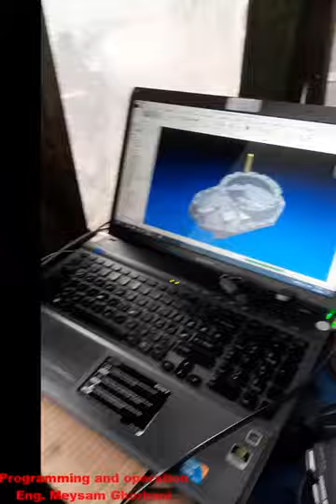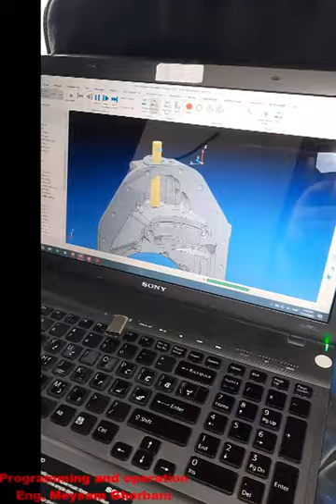Making Benz truck parts by Mazak milling and PowerMill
Making the axle housing part on MAZAK cnc machine
Programming and operation : Eng. Meysam Ghorbani
Programming in @Autodesk powermill 2023